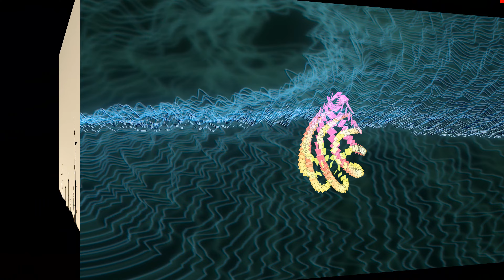Banderas This Is Your Life (Maxi Extended Rework House Edit)